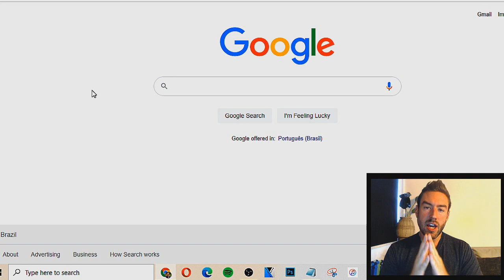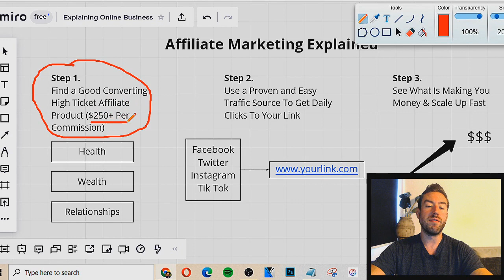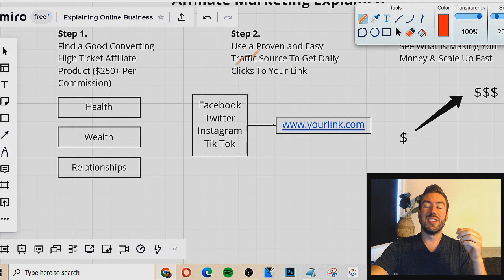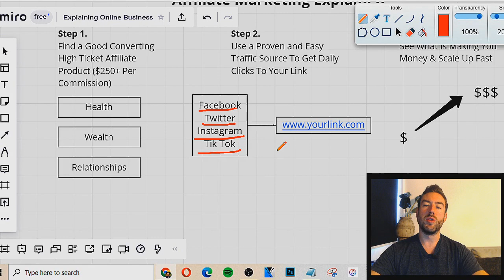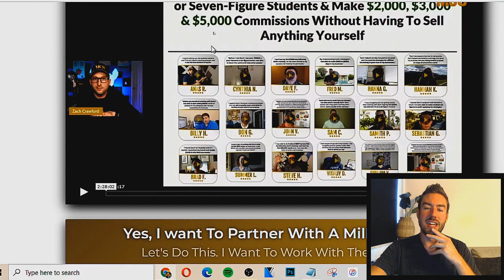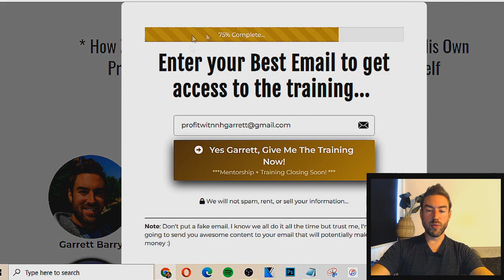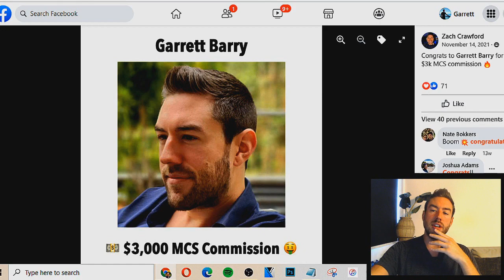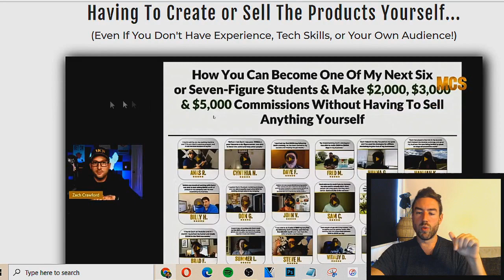MAKE $2000/Day Online With ZERO Experience! (Work From Home Opportunities 2024)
Work From Home Opportunities 2024

This description contains Digital links. My earnings are a result of hard work and dedication, these results are not typical.